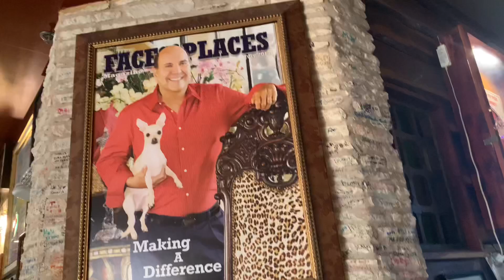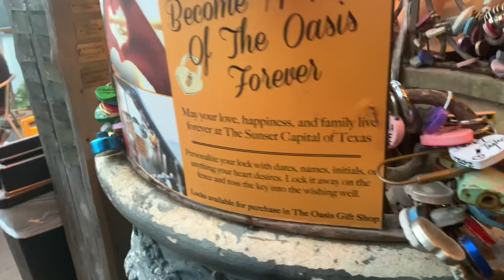FOOD AND TRAVEL LAKE TRAVIS THE OASIS RESTAURANT AUSTIN